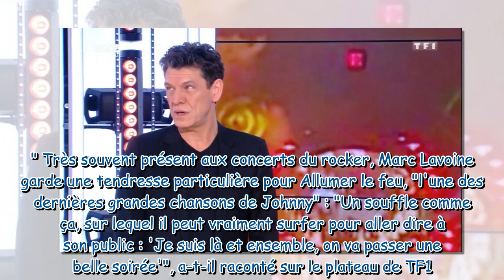L'émouvant hommage de Marc Lavoine à Johnny Hallyday : "C'était un être formidable"